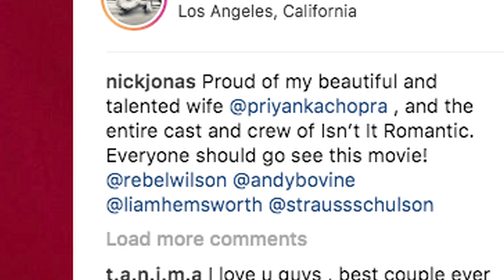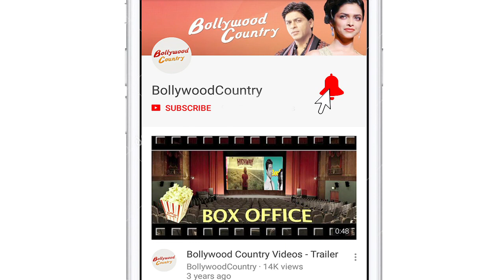Nick Jonas is PROUD of wife Priyanka | ‘ISN’T IT ROMANTIC’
Diva Priyanka Chopra, recently seen at the red carpet of her upcoming Hollywood film ‘Isn’t it Romantic’ in a Pink tube dress with long trial. She was joined by her husband Nick Jonas at the premier. The couple walked hand in hand at the red carpet and even share a kiss.  Priyanka will be seen in ‘The sky is pink’ along with Farhan Akhtar and Zaira Wasim.